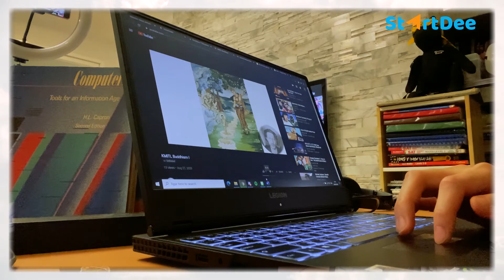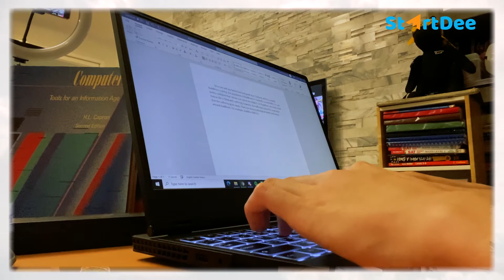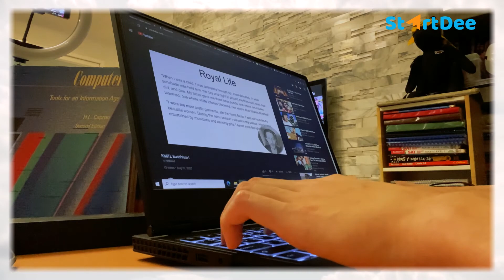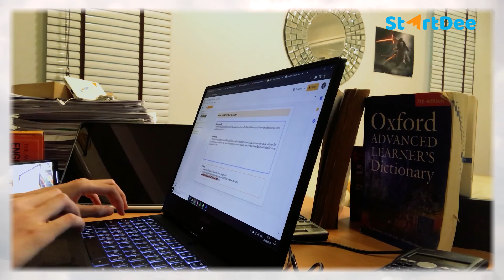StartDee Pomodoro Session | Study with Dunk (เรียนกับดัง)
Pomodoro Session หรือ เทคนิคการบริหารเวลาแบบมะเขือเทศ คือ 25 นาทีสำหรับการอ่านหนังสือหรือทำงานอย่างตั้งใจ ห้ามมีอะไรมารบกวน และอีก 5 นาทีสำหรับการพักช่วงสั้น ๆ เราเรียก 30 นาทีนี้ว่า 1 Pomodoro นั่นเอง

วันนี้ดังจะมาเป็นเพื่อนอ่านหนังสือไปพร้อมกับเพื่อนๆ พี่ๆ น้องๆ ทุกคนนะครับ มาอ่านไปพร้อมกันนะครับ :)